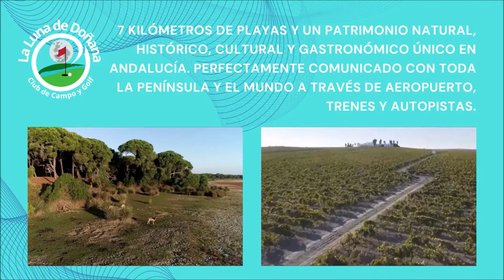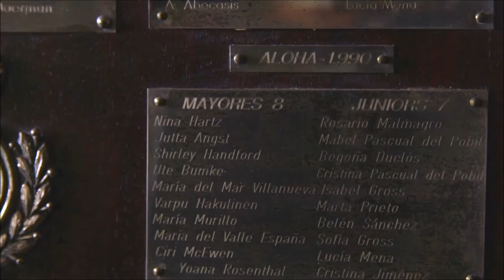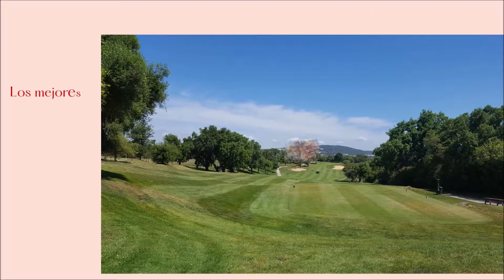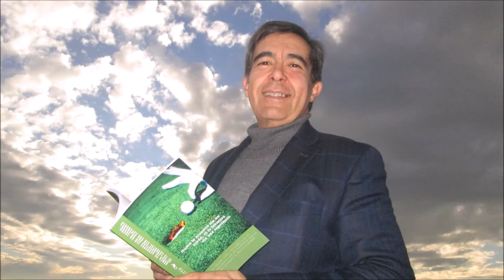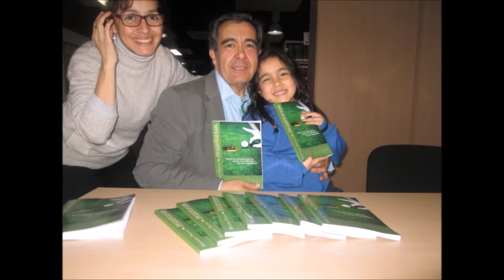Nº5 DESDE LA LUNA DE DOÑANA CON MANUEL MARTINEZ, PRESENTADOR ANDALUCES X EL MUNDO Y DUEÑO LA MANUELA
• 6 años emitiendo
• Gracias por oírnos, vernos y seguirnos
🏌‍♂ Programa 5 DESDE LA LUNA DE DOÑANA CON…
• MANUEL MARTINEZ PIÑERO, PRESENTADOR ANDALUCES POR EL MUNDO Y DUEÑO DEL RESTAURANTE LA MANUELA

• Amenos
• Divertidos
• Vas a pasar un buen rato